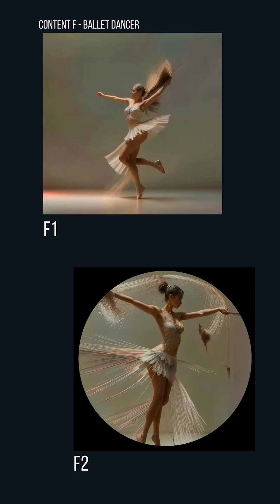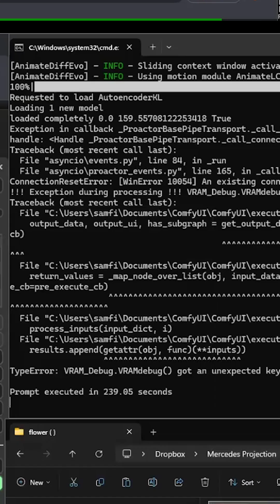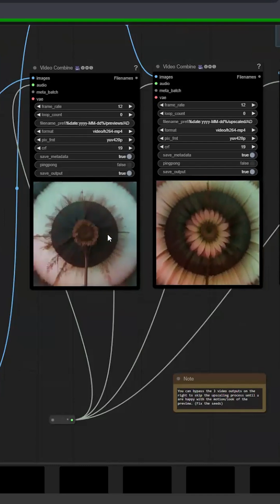Behind the Scenes: THE CHOICE - Lewis Hamilton and the future of AI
Go behind the scenes of "THE CHOICE," a collaboration between G42, Mercedes-AMG PETRONAS F1 Team, and Lewis Hamilton. Discover the making of this thought-provoking film that challenges us to harness AI for the greater good.

From innovative visual concepts to deep ethical questions, see how this project came to life—bridging technology, creativity, and purpose.

Watch the full story and join the conversation about the choices that will shape our future.